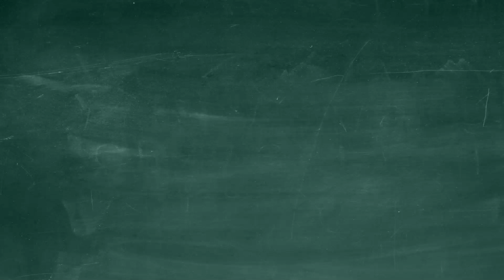15 Ideias de Negócios On-Line com Baixo Investimento em 2024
Descubra 15 ideias de negócios on-line com baixo investimento para 2024 neste vídeo emocionante! Saiba como as oportunidades de negócios on-line revolucionaram a forma como as pessoas podem começar e crescer seus negócios em escala global. Junte-se a nós enquanto exploramos a ampla gama de possibilidades que a Internet oferece para lançar start-ups a baixo custo. Não se esqueça de se inscrever para mais conteúdo insightful sobre estratégias de negócios on-line!